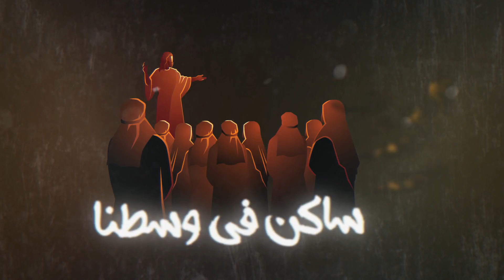ترنيمة هو ده ملكنا - الحياة الأفضل رايز | Howa Dah Malekna - Better Life Rise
ترنيمة هو ده ملكنا - الحياة الأفضل رايز | Howa Da Malekna - Better Life Rise

“Howa Dah Malekna” is song that was recorded by Better Life in the album “Mesh Haeesh Maksoor” and released by Better Life in January 2020.

Artist: Better Life Team
Songwriter: Adel Samir
Music Composition: Emma Samir
Music Arrangement: Tony Magdy

Lyrics

"بنغني إلهنا قادر
بإيديه حوالينا ساتر
بيقوم أموات القبور
ويهدي امواج البحور

(قرار)
هو ده ملكنا
ساكن في وسطنا
يعلي هتافنا
إلهنا ملوش مثيل
اسمه عجيب
هو المشير
اب ورحيم
قادر ع المستحيل

الهنا في حبه رائع
انات ولاده سامع
يشفي اوجاع القلوب
ويحرر من أسر الذنوب

بكل أمورنا عارف
تفاصيل حياتنا شايف
بيرد الحق للبرئ
ويشق في البحر طريق"

To See The Original And Many More Visual Resources